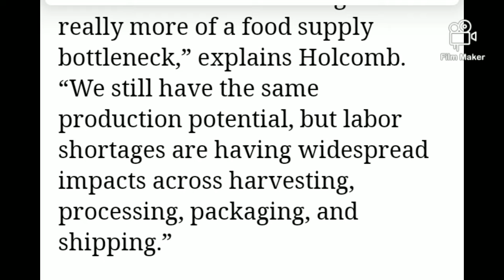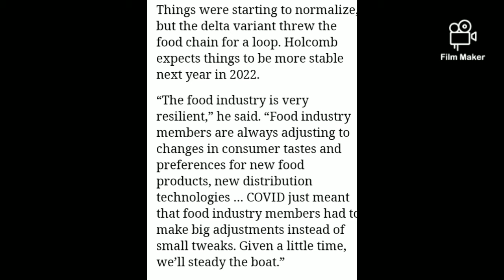These Foods Are Harder To Find !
Some of the foods that are harder to find due to supply chain Issues caused from the pandemic and other factors.